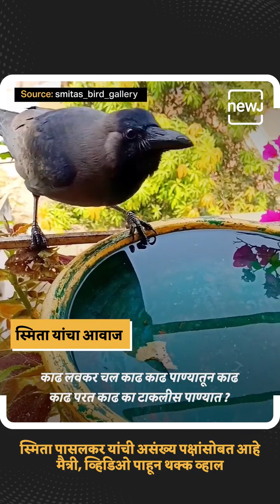1 Million views and 49k likes in 2 days to my videos on Facebook.